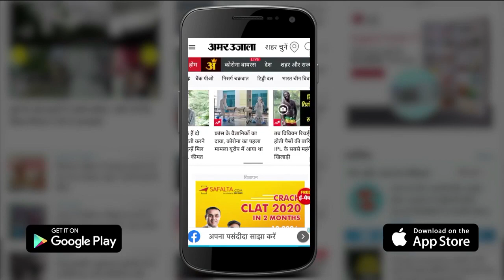Sidhu Moosewala Murder:Punjab-Haryana में NIA की Gangster Goldy Brar Or Kala Jathedi के घर छापेमारी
राष्ट्रीय जांच एजेंसी (एनआईए) की दिल्ली से पहुंची टीम ने सोमवार सुबह मुक्तसर में दबिश दी। टीम ने मुक्तसर पुलिस की मदद से कोटकपूरा रोड स्थित गैंगस्टर गोल्डी बराड़ के घर और पिप्पल वाली गली में एक बूट विक्रेता के घर पूछताछ की। परिवार के मुखिया के पास चार साल पहले बीएसएनएल कंपनी का मोबाइल नंबर हुआ करता था जो उसने बंद करवा दिया था। मगर यह नंबर बाद में किसी ने दोबारा जारी करवा लिया।